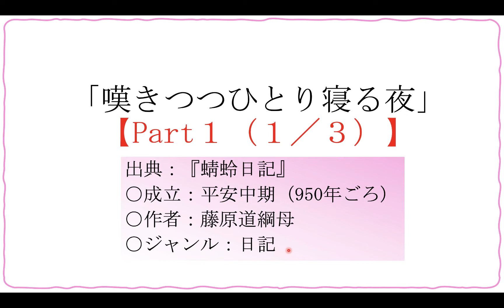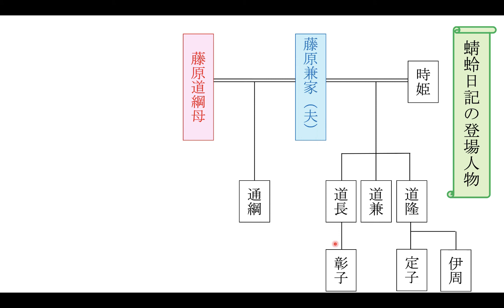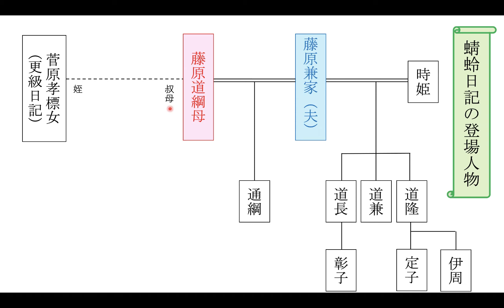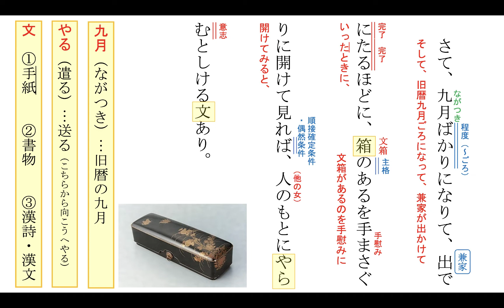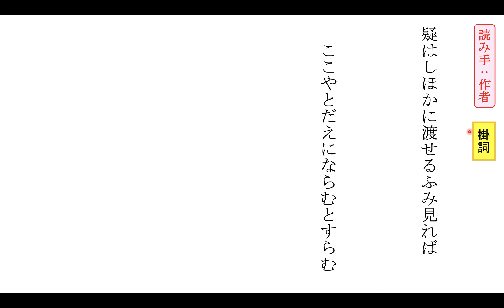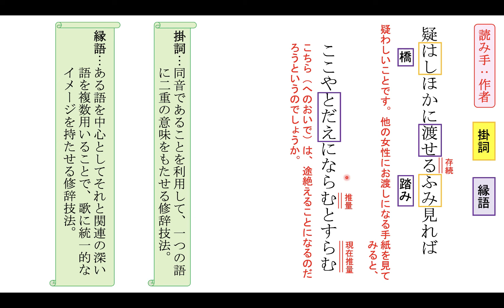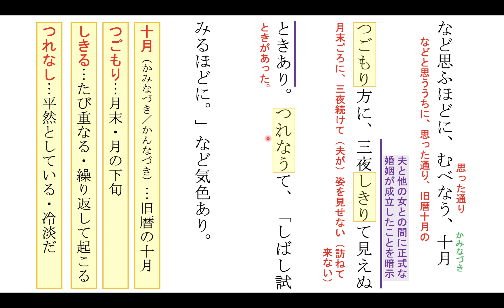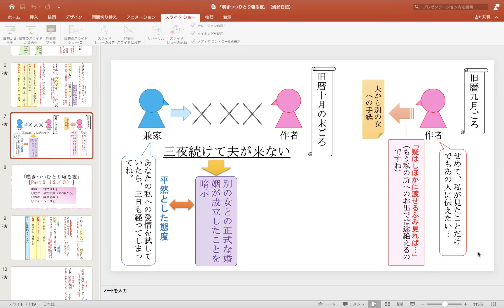「嘆きつつひとり寝る夜」‹１›（蜻蛉日記）解説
『蜻蛉日記』の大好きな話です。

質問・感想お待ち申し上げております。